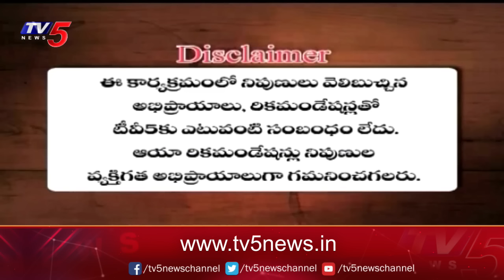Business Breakfast | Stock/Share Market News | 23-07-2024 | TV5 Money